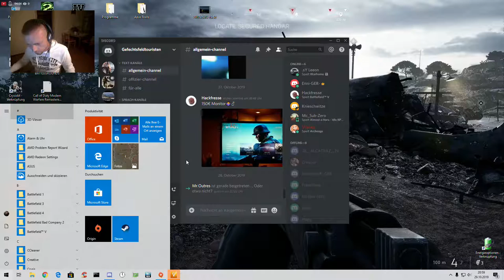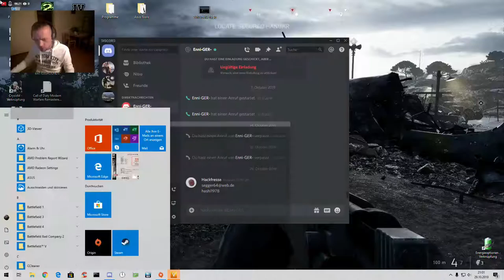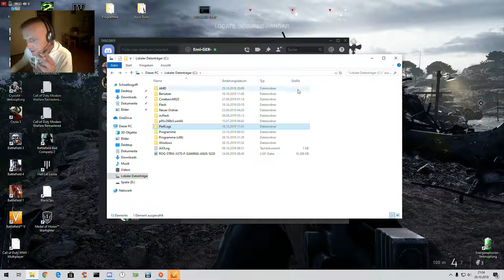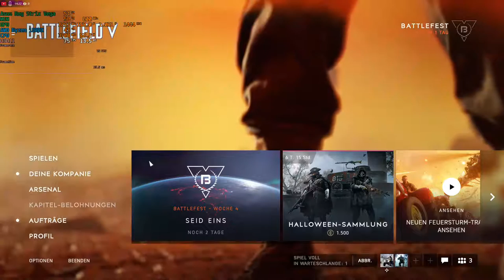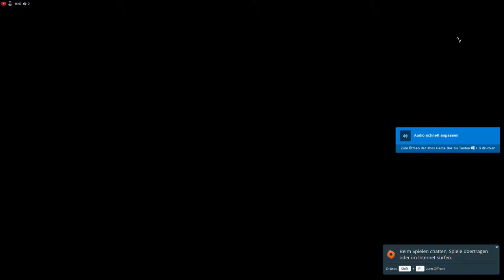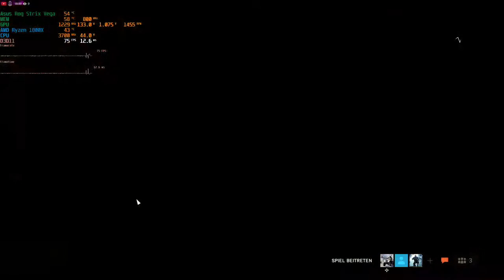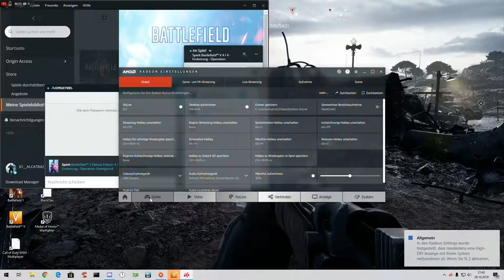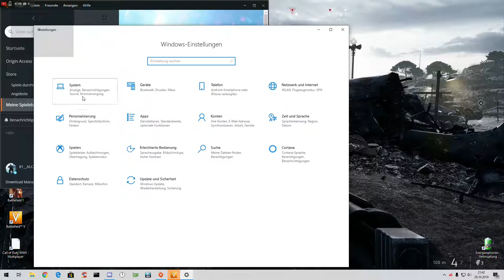Battlefield 1 & 5 Streamchannel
ROG/GFT Abendliche Runde BFV